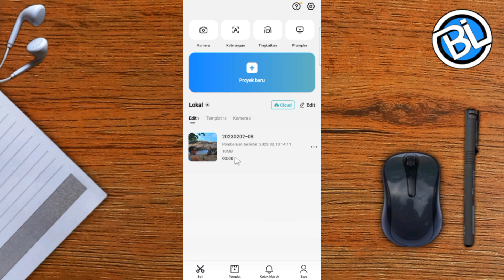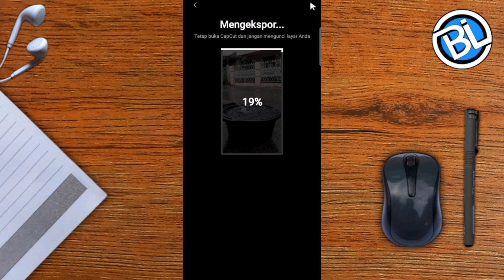Cara Edit Video Slow Motion di CapCut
Cara membuat video slow motion di capcut, Cara bikin video slow motion di capcut, Cara membuat video slow motion, Cara edit video gerak lambat di capcut, Cara edit video slow motion di capcut 2023